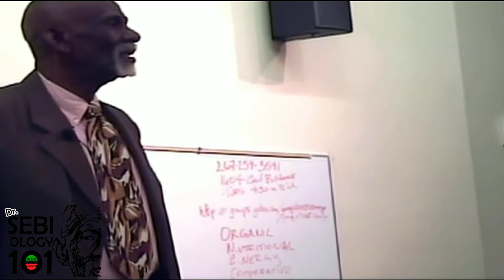SEBIOLOGY 101 - WHY WHITE DOCTORS CAN NOT CURE SICKLE CELL ANEMIA - LISTEN CAREFULLY TO Dr. SEBI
This YouTube channel is a collection of information video clips of
Dr. Sebi speaking on how to and why we should eat certain foods, what to drink and most of all how to cure diseases by using herbal compound therapies with a dietary consideration.

Included in the list of videos are testimonies from real people who have been cured, the food they eat, and other related topics.

Our hope is for you to use this information to educate yourself, have an open discussion concerning our health and share Dr. Sebi's vision.

Remember to keep spreading the knowledge because they can't kill all of us.
If we genuinely believe that this disease curing information belongs to us, then it is our responsibility for making sure it's heard around the world.